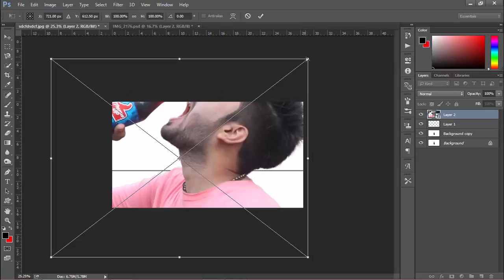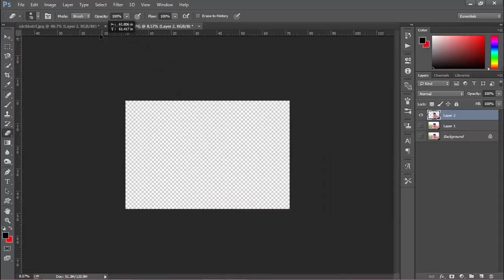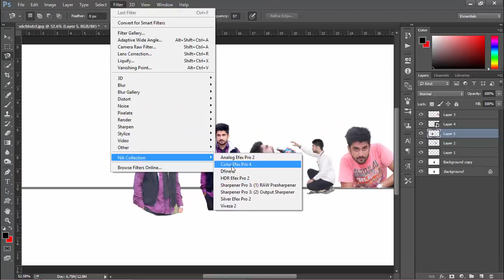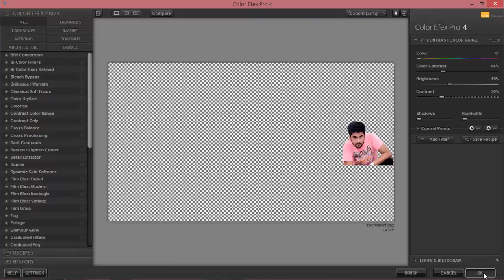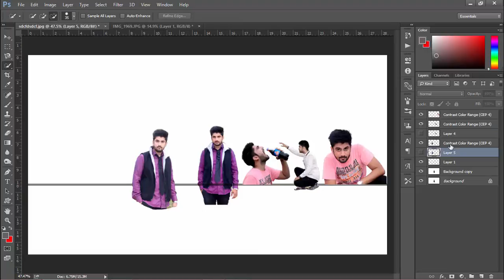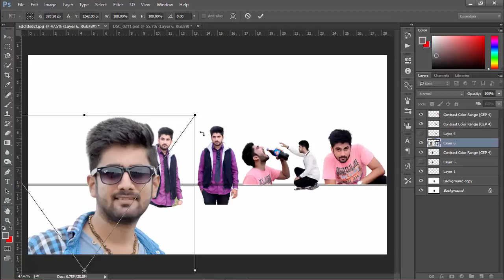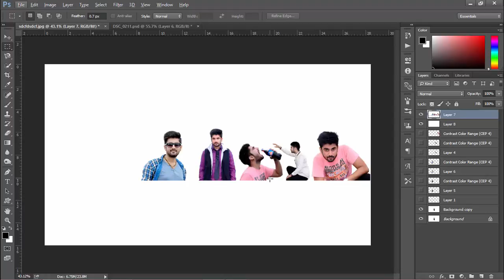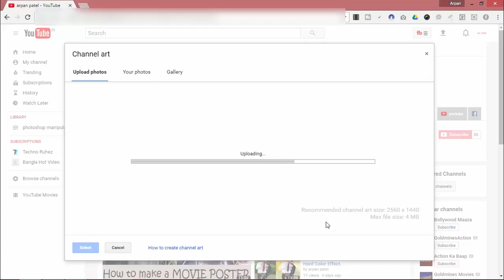How to make a youtube channel art